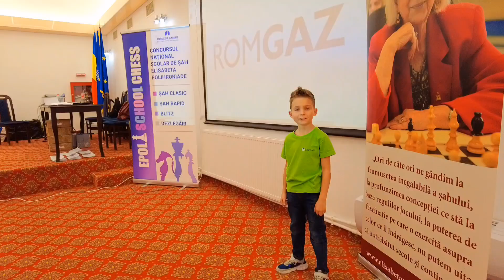CONCURSUL NAȚIONAL ȘCOLAR DE ȘAH CLASIC INDIVIDUAL, ELISABETA POLIHRONIADE ♟️🇹🇩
În imagini vedeţi 200 cele mai sclipitoare minţi ale copiilor României în domeniul şahului şi nu numai, mulţi dintre aceştia având rezultate deosebite şi în alte domenii! 👌🔝🙌🇷🇴

Felicitări părinţilor care în vacanţa şcolară participă alături de copii la astfel de activităţi; chiar dacă nu toţi vor fi pe podium, toţi copiii merită premii şi medalii pentru efortul depus ca să ajungă să practice acest sport nobil la cel mai înalt nivel! 👏🏆🥇🙏

Familia ESA
ACS Elisabeta Polihroniade Acs Elisabeta Polihroniade FUNDAȚA GAMBIT – ELISABETA POLIHRONIADE organizator ♟️
International School Chess Union sprijină turneul👌
ROMGAZ susține turneul👍
Aaron-Mathias Drăgoi
Asher-Moise Drăgoi
Academia Micilor Genii

Aaron-Mathias Drăgoi are 7 ani și joacă la open U9! Reprezintă Clubul Sportiv Universitar de Sah Bucuresti Scoala De Sah - scoaladesah.ro 💚